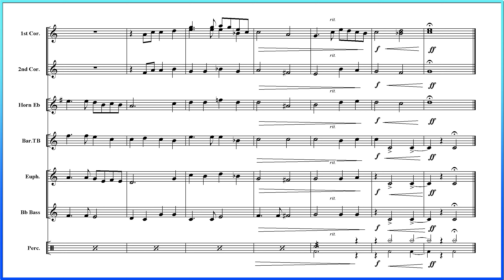What a friend (Small Brass Band Arrangement) 【Membership Only】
1st  Cornet
2nd Cornet
Horn Eb ( option Horn in F )
Baritone &Trombone  ( option  in C )
Euphonium ( option  in C )
Bass Bb ( option Bass Eb Bass in C)
Percussion

If you want to get this "What a friend" sheet music, you should sign up for membership.
Then I'll send "What a friend" to you. The other songs are sold separately.